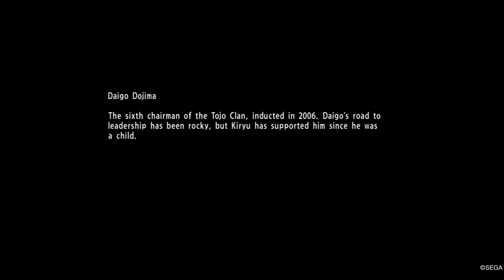Yakuza 6: The Song of Life | The Old Man and the Sea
While Kiryu examines a large tuna on the Jingai Ferry Dock, a substory triggers with a fisherman named Isao and the girl he sells his catch to, Amano.

This is a series of mini-games that net Kiryu ¥en to spend by fishing for high value seafood.